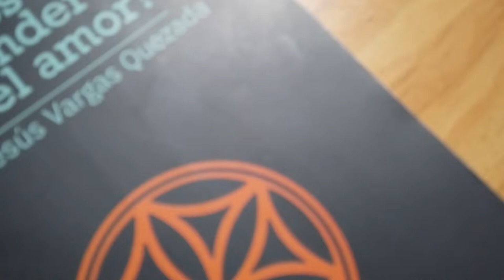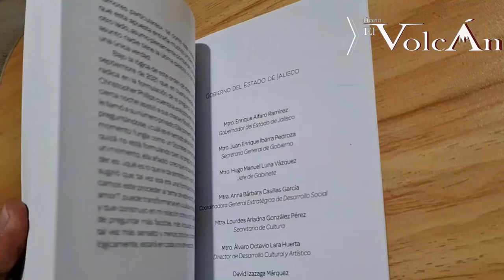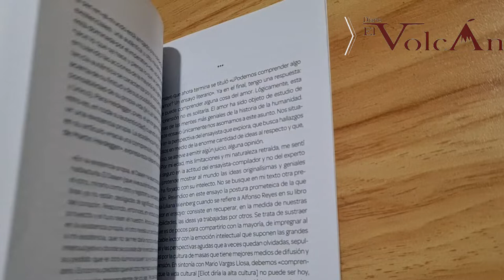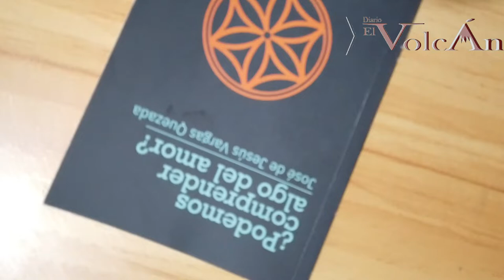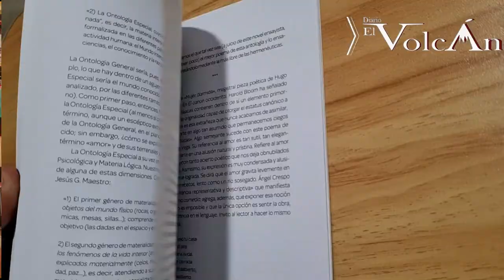Jesús Vargas Quezada teoriza sobre el amor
“La reflexión de ciertos temas es menos conveniente que su ejecución práctica. Acaso el amor representaba un buen ejemplo. Transformar este fenómeno en palabras, en conceptos, en teorías, es limitar la diversidad y el complejo entramado que supone la infinidad de relaciones amorosas que en el mundo han sido”, así comienza el libro de ensayos “¿Podemos comprender algo del amor?”, e José de Jesús Vargas Quezada.